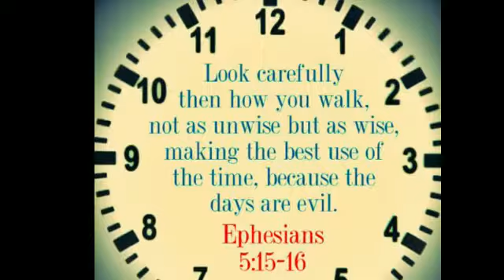A.I.C Riruta 31st Kesha invitation.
Welcome to this great night